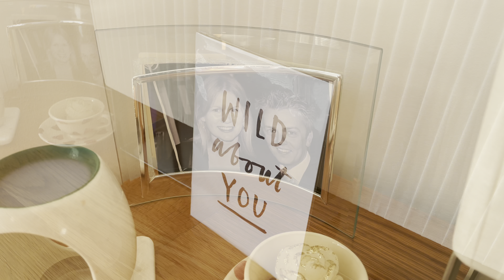Quick iPhone 12 4K HDR Test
iPhone 12 K HDR Video test.  Completed recorded and edited on my iPhone 12 black.

As not many video editing programs can handle this new dolby vision format yet, i have used the built in iPhone 12 Video Editing App (iMovie) to be able to edit and export the iPhone 12 4k HDR video.  YouTube now supports HDR from the new iPhone 12 so you should be able to view this video as intended.

As it's such a strange format at the moment, you will need to watch this video using a screen that is capable of viewing HDR content.  If your screen can't view HDR content, then this HDR footage is going to look terrible and completely blown out.  So I have also produced a non HDR version at the link below so you can see what footage looks like when it's been exported as non HDR from iMovie, even though everything was captured in dolby vision.  Hopefully this all makes sense, but I will be making a video about it soon.

This iPhone 4k HDR video test was recorded on the "regular" iPhone 12 black in 24fps.  I haven't been able to get out of the house lately so this is just a random selection of shots around the house and in the garden.  Hopefully you can see the difference that the dolby vision is making, especially when i'm outside.

Overall I like the footage coming out the iPhone in 4k with dolby vision, but the editing process is a bit awkward.  plus not everyone is able to view the content correctly!

David